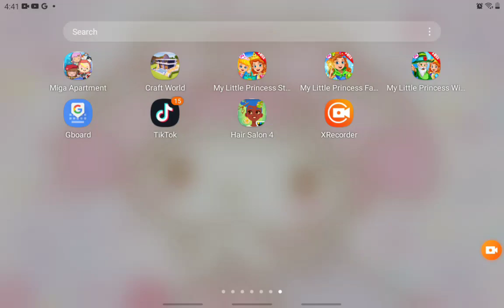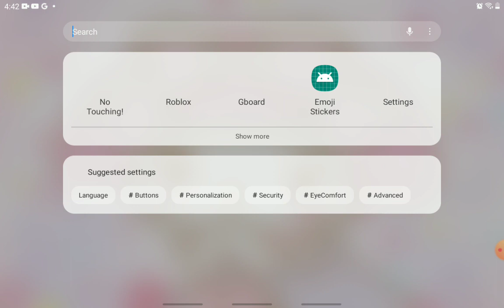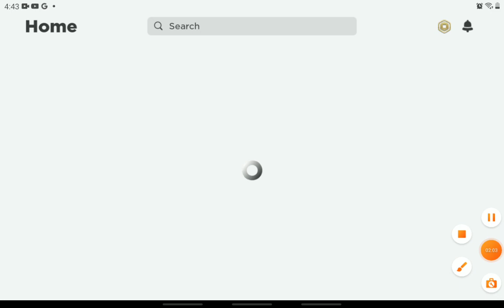April 16, 2022